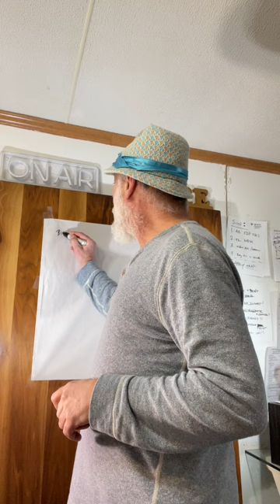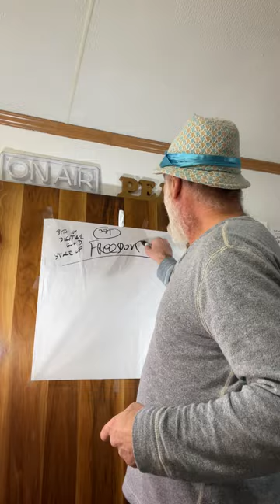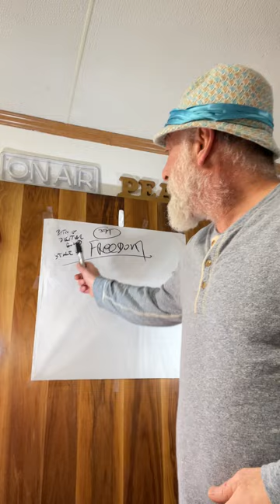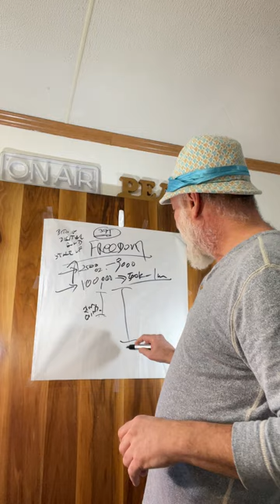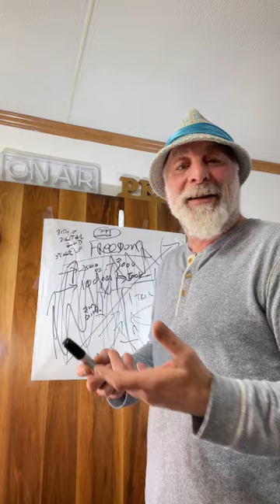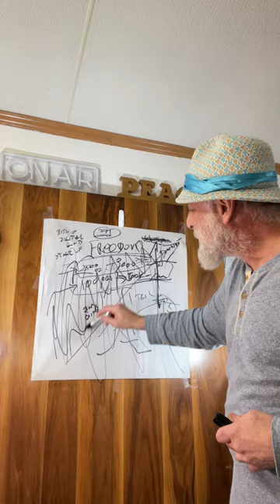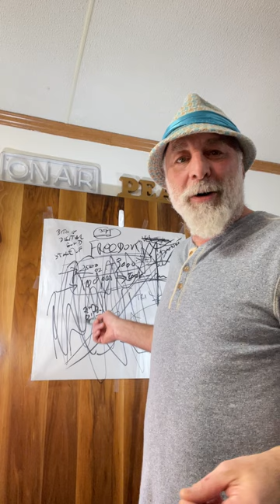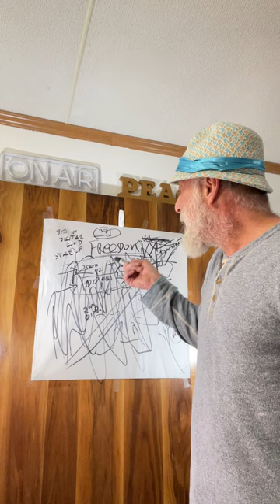Crypto for geezers.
We distrust everything except the institutions who already proved untrustworthy. Open the mind to 10 yr old tech. Knowledge is power.